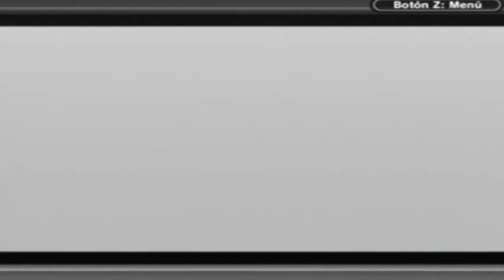The Legend of Zelda Link's Awakening DX - Part 11